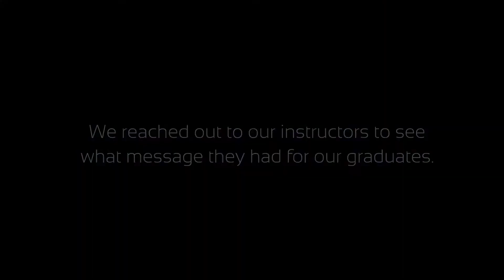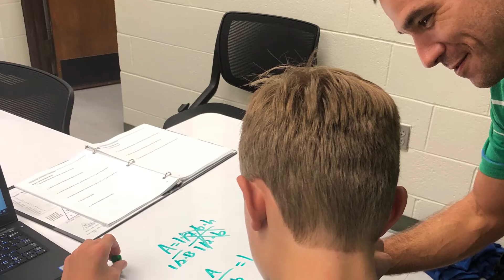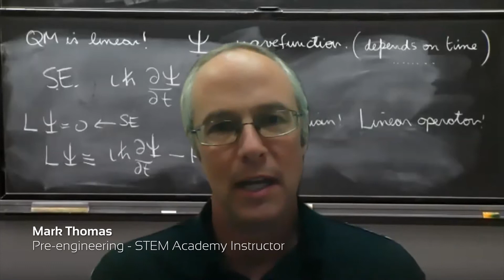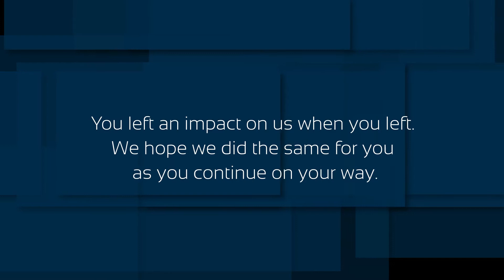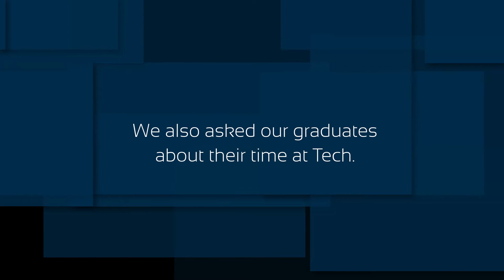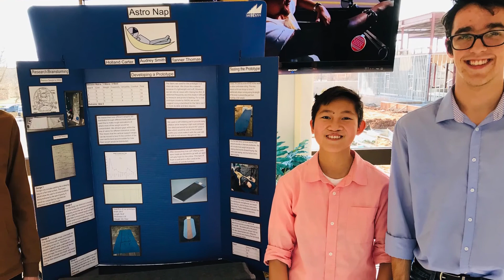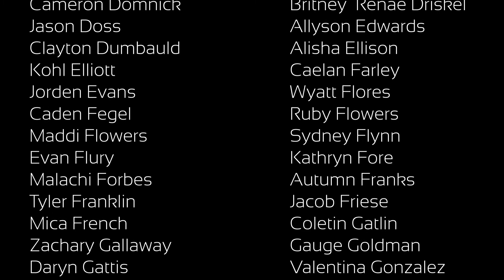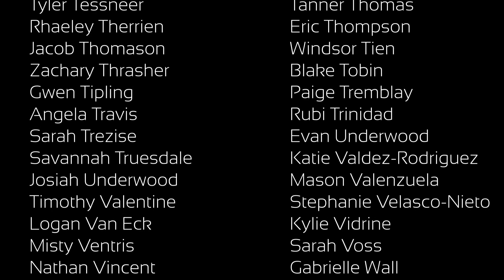2020 Graduation Video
Even though we won’t be able to hold our usual ceremony and honor these students in the way we wanted to, we want our graduates to know how proud of them we are and that we celebrate their accomplishments. This year ended in a way that no one could have predicted, but the class of 2020 did not stop reaching for their goals. We hope you know that we’re proud of you and that you have the Meridian community cheering for you as you continue to climb even higher.